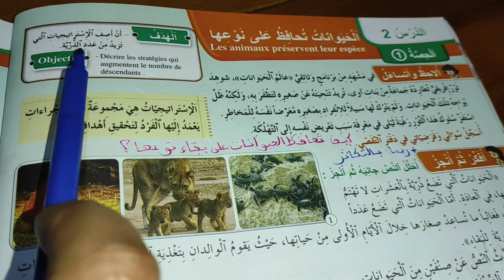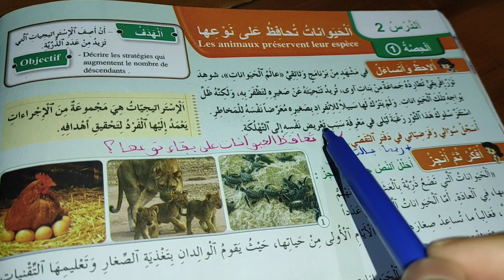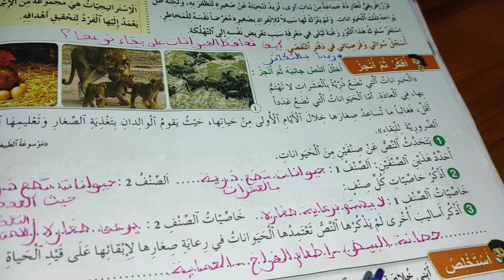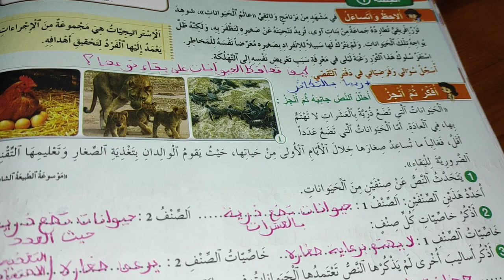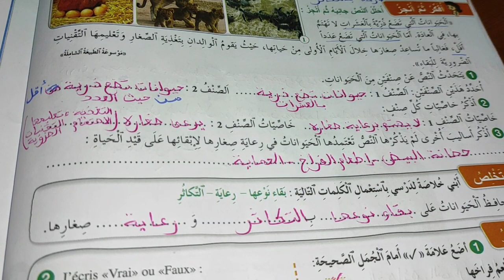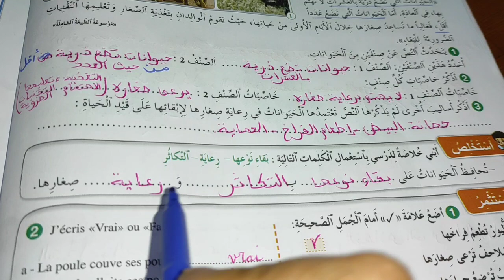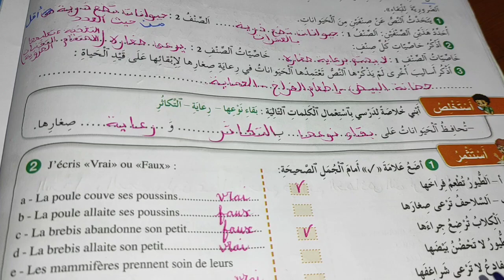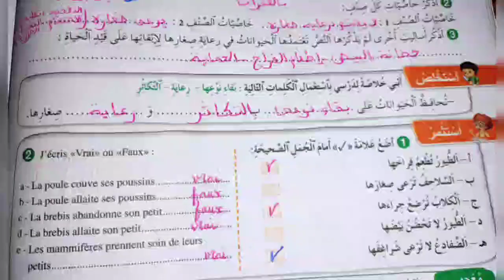الصفحة 68 من فضاء النشاط العلمي(الرابع)/الحيوانات تحافظ على نوعها